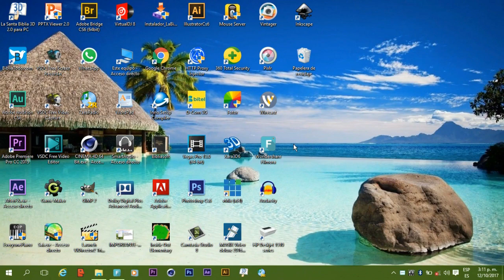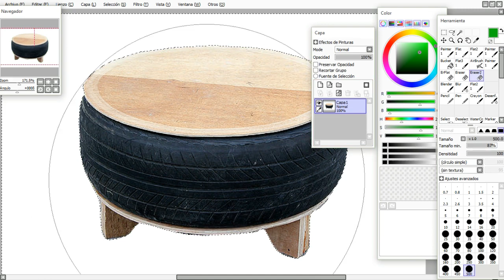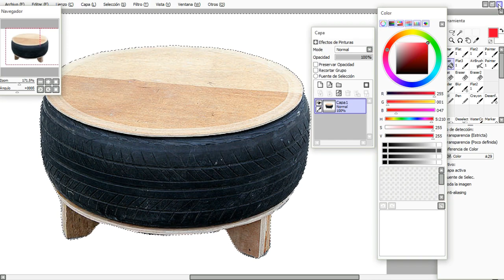Como quitar el fondo de una imagen 2018 ¡rapido y facil!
En este mi primer  tutorial te enseño como hacer para quitar el fondo de una imagen.

una cosa que me olvide es de guardar el archivo tu puedes guardarlo.